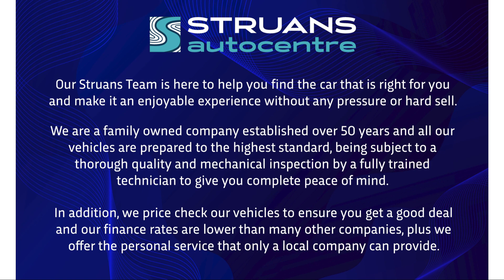SD21EKB - Nissan Qashqai N-Motion